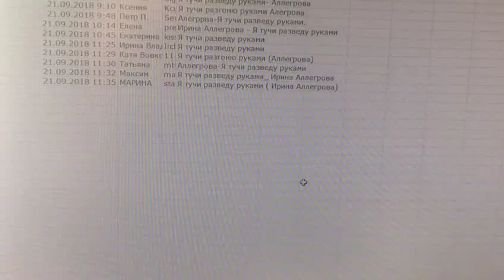Розыгрыш "Угадай мелодзи" 20-21 сентября 2018